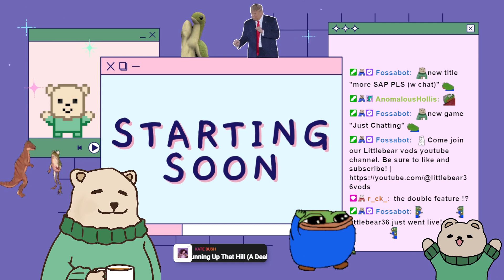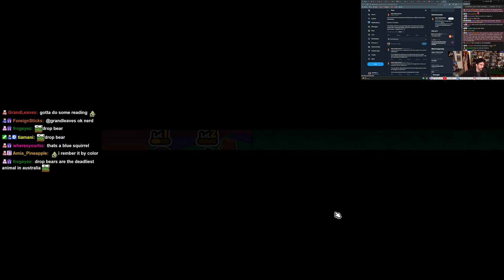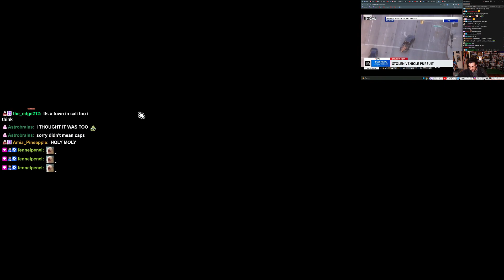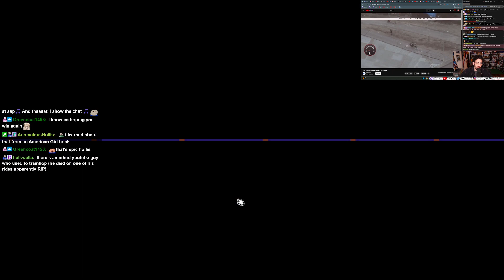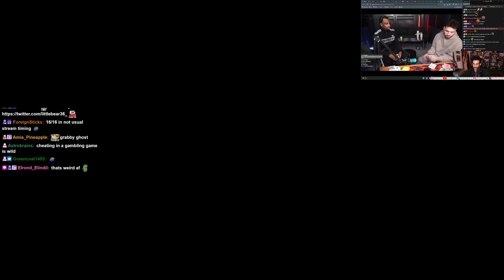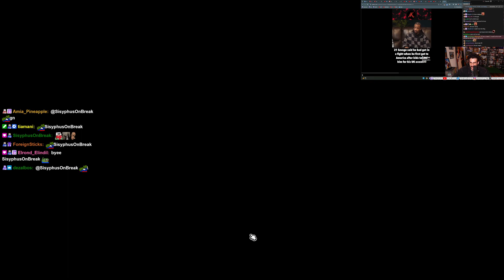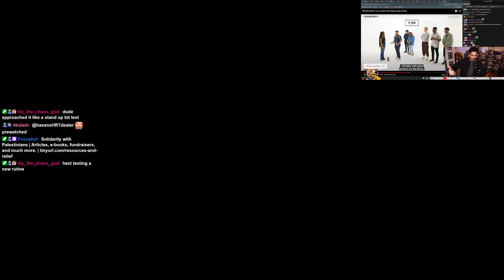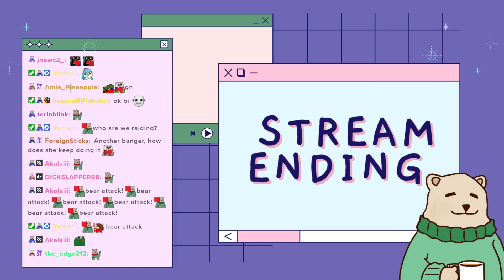Littlebear36 2/3/24 - more SAP PLS (w chat)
I am a fan Channel, Not associated with Littlebear36
steamed on 2 / 3 /2024